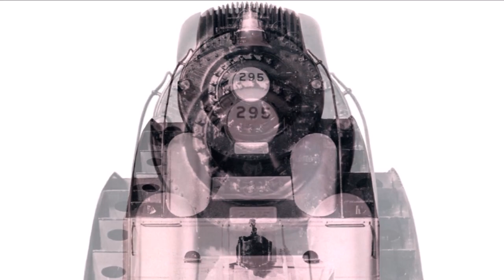Louisville & Nashville Steam Streamliners (Volume 4)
my 8mm with 275 is at 00:19

my 8mm with 277 is at 1:49

my 8mm with 295 is at 2:52

Background Music is ''The Beast Within'' by Secession Studios